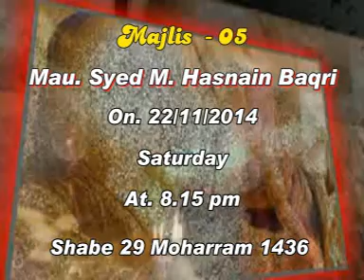Majlis-5, p1 | Maulana Sayed Hasnain Baqri | Muharram 2014-1436 | Kanodar-Gujarat